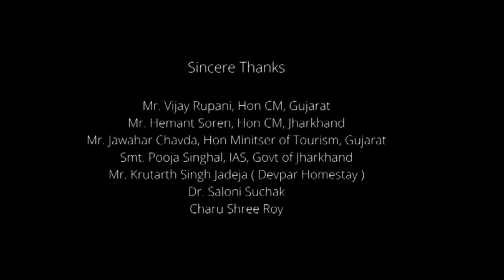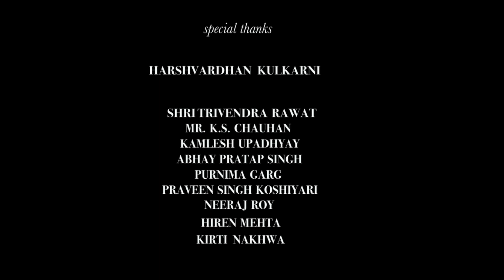Brahmāstra Full Movie | Shah Rukh Khan | Ranbir Kapoor | Alia Bhatt | Review & Fact